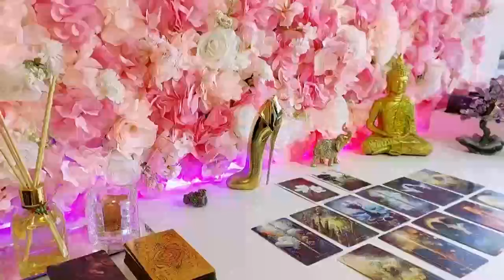CAPRICORN BE CAREFUL ⚠️ A WOMAN IS DOING BLACK MAGIC ON YOU 🖤😈 LOVE HOROSCOPE APRIL 2024 ❤️